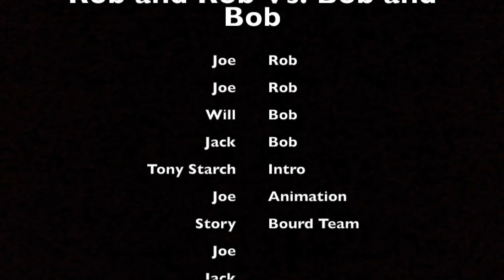Rob and Rob season 1 episode 3 Rob and Rob vs Bob and Bob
What will happen next with these crazy guys